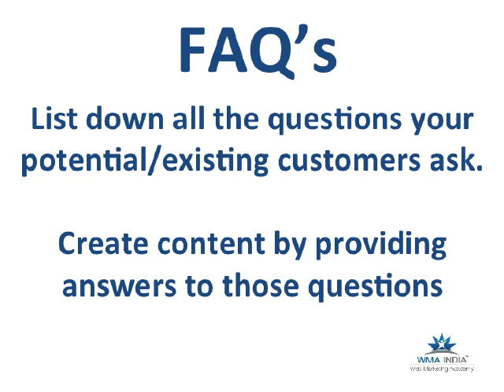GBG Bangalore 2015. Google Business Group Speakers Presentation - Feb 2015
February 2015 GBG Bangalore India Meetup. Google Business Group Bangalore. Speaker - Suresh Babu, Founder of Web Marketing Academy Bangalore. Browse other Google Business Group Meetups in India